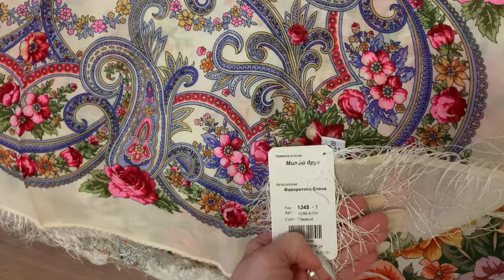Новинки Павловопосадских платков